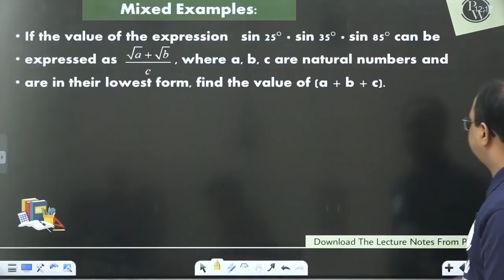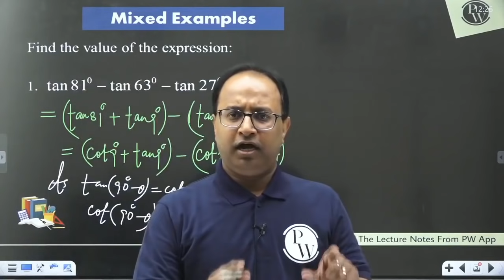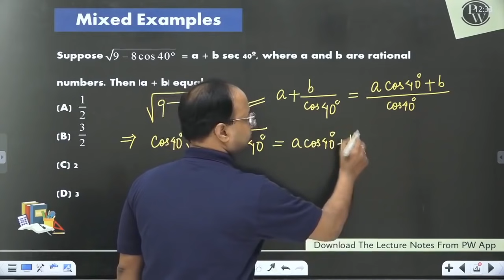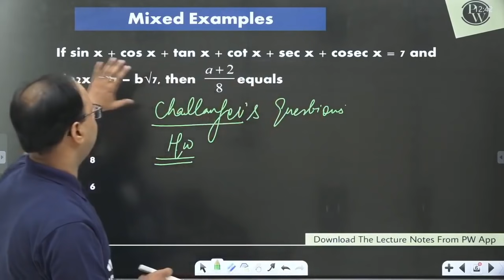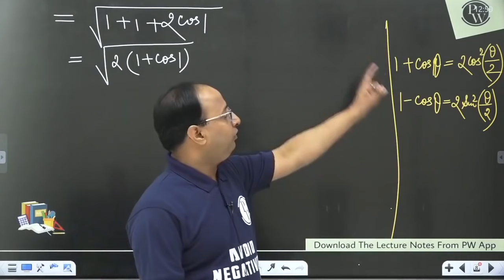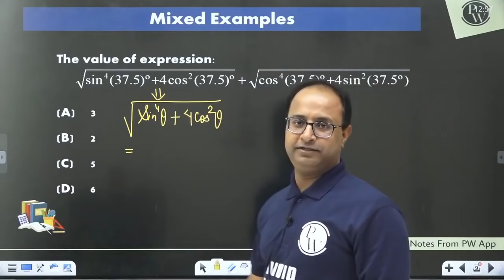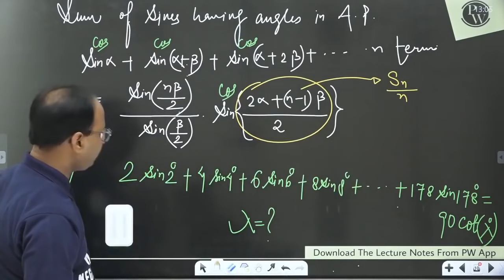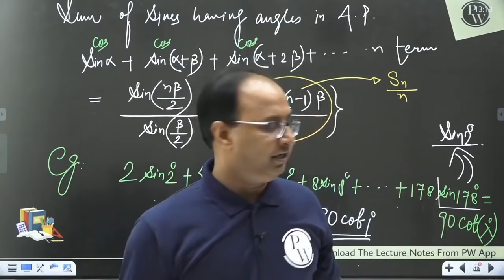Maths Abhyas 06 | Best Problems on Trigonometry | JEE Advanced | Jee Main | Class 11